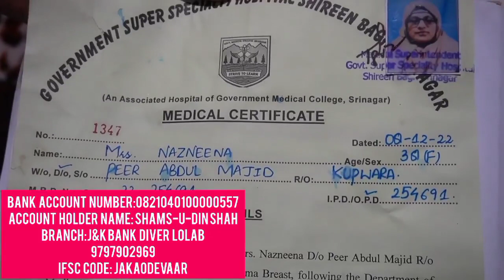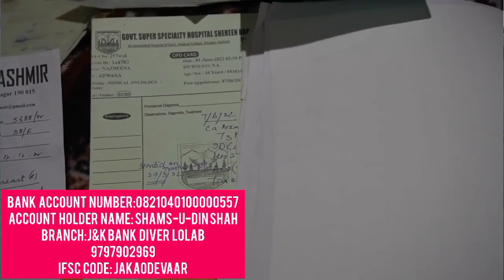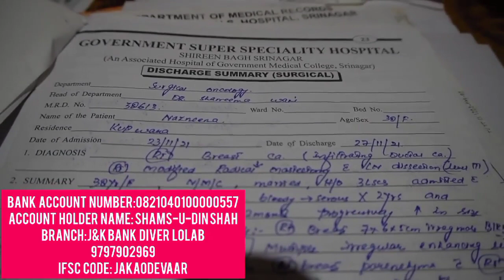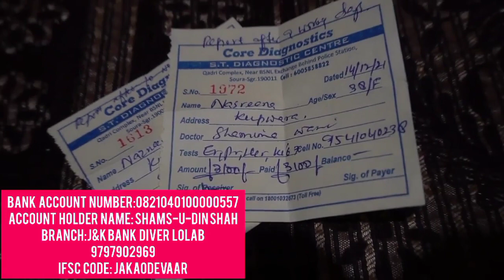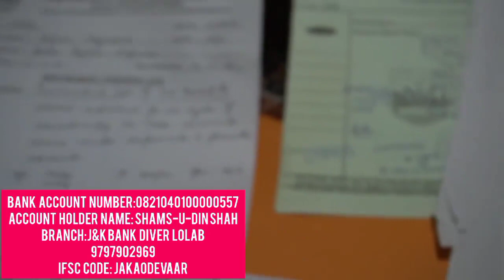HELP: This Patient Namely Nazneena Bano from Diver Lolab Is Suffering From Breast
HELP: This Patient Namely Nazneena Bano from Diver Lolab Is Suffering From Breast Cancer and has no Source Of income For Her Treatment.

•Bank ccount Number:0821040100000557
•Account holder name: Shams-u-Din Shah         (Patients Husband)
•Branch: J&K Bank Diver Lolab
•IFSC CODE: JAKA0DEVAAR